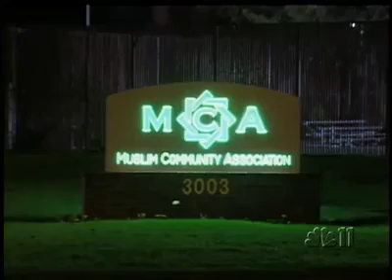Islam growing up in the world